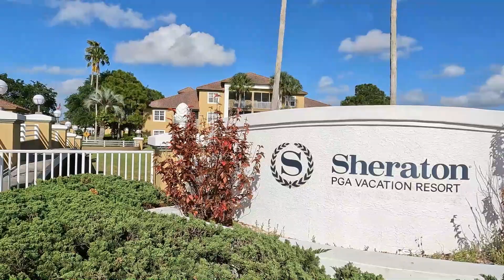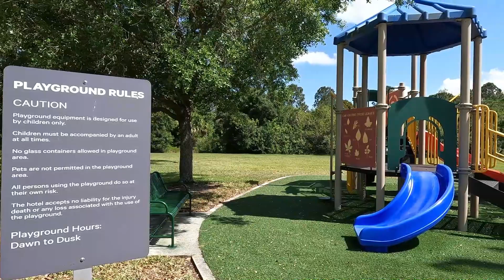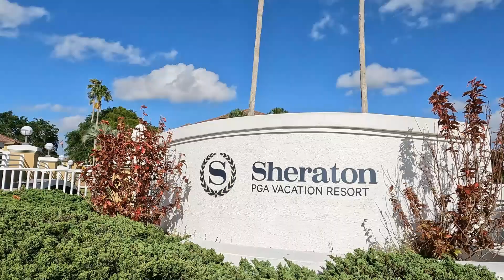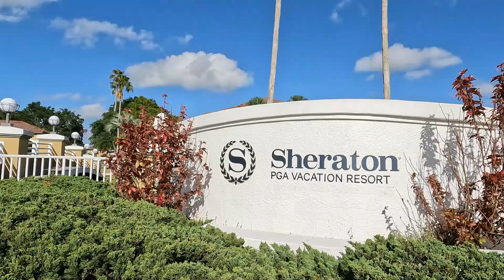Sheraton PGA Vacation Resort, Port St. Lucie - Tour and Information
Amenities: free parking, free wifi, heated pool, playground, whirlpool, kiddy pool, business center, baggage storage, picnic area, express check-in/check-out, laundry service, vending machine, BBQ facilities, non-smoking, 24-hour front desk, washer and dryer.

Room Features: air conditioning, private balcony, coffee maker, sofa bed, seating area, sofa, iron, alarm clock, microwave, stovetop, flatscreen tv, toiletries, dining area, safe, cable, bath, shower, living room, telephone, bathrooms, kitchenette, refrigerator, kitchenware, radio, hair dryer.

Chapters:
0:00 Entrance and Front Desk
0:55 Swimming Pool
1:42 Two Bedroom Villa

Channel Info:
Travel, Vlogs, and other Stuff!